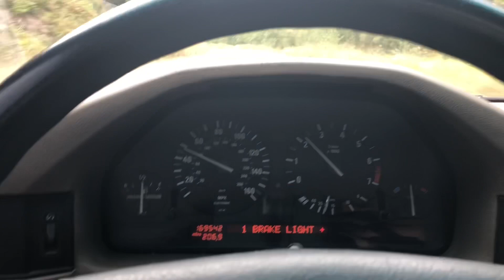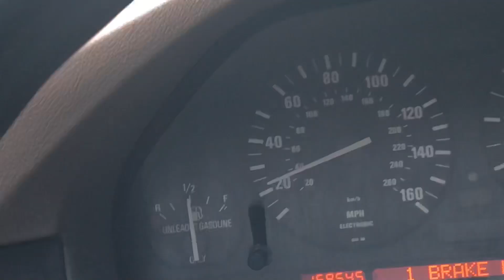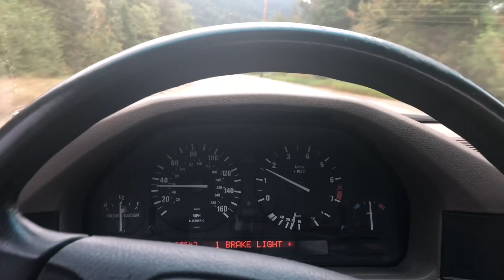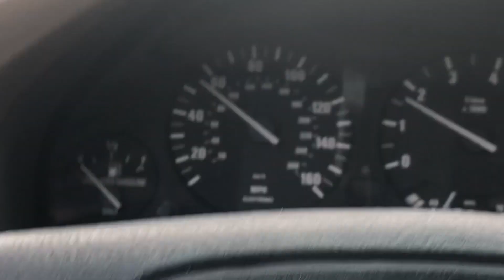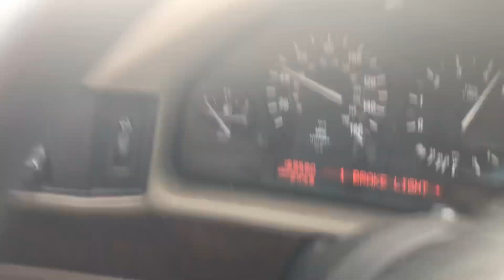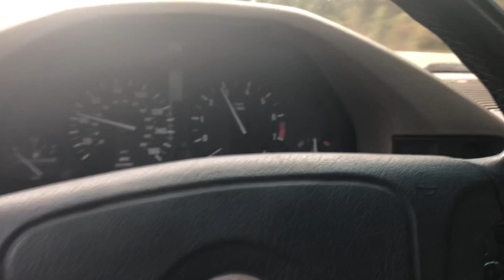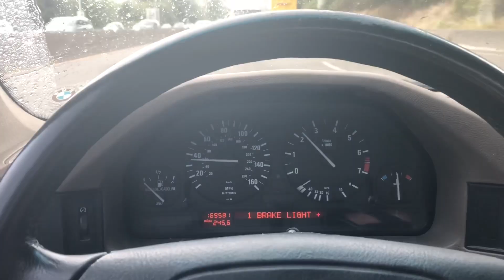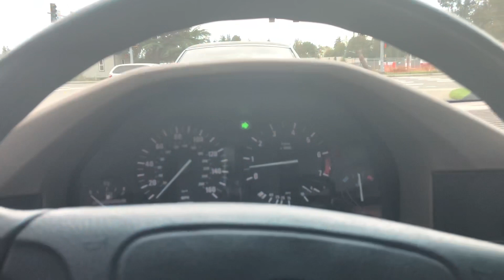How to be a driver for a photographer 101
Just kind of a random video of some shit we do.